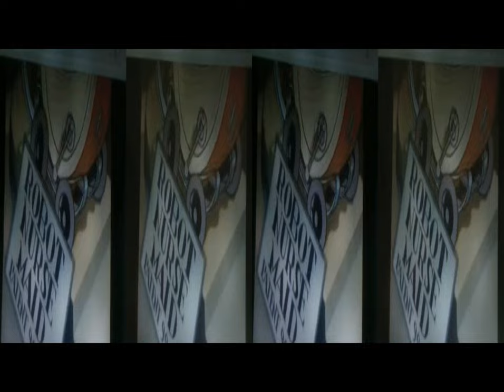3D Anaglyph Divertissement Classic 1937 Walt Disney [by Sergio Conegliano]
3D Anaglyph DivertissementClassic 1937 Walt Disney [by Sergio Conegliano]
via Bloggie Sony|Fly'sEyeLens&PlaniformLens+MAGIX video deluxe 17 premium NB. thru Gear Symbol  2D